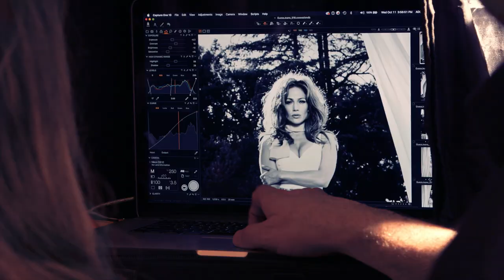Behind the Scenes: GUESS & Marciano Spring 2018 Campaign ft. Jennifer Lopez Extended Cut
Amor amor amor. Introducing actress, singer, dancer, entrepreneur, philanthropist and fashion icon Jennifer Lopez as the face of the GUESS & Marciano Spring 2018 Campaign photographed by acclaimed fashion photographer Tatiana Gerusova and dreamt up by GUESS co-founder and chief creative officer Paul Marciano.  Photographed in a villa set high up in the Hollywood Hills, Jennifer Lopez epitomizes the ultimate GUESS Girl. Because some things never go out of style.

Creative Director: Paul Marciano
Photographer: Tatiana Gerusova
DP: Sergio Bautista